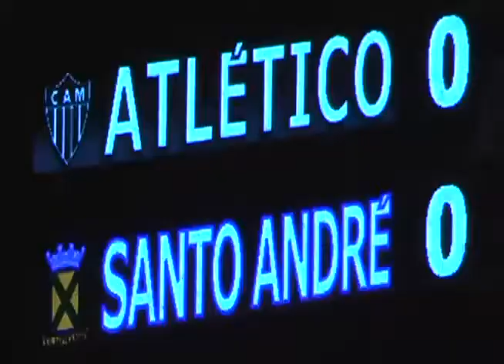Atlético joga mal e empata com Santo André no Mineirão em 0 x 0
A Agência Espacial Comunicação faz a gravação, edição e envio de arquivos de melhores momentos e gols de jogos dos clubes mineiros. Entre 2007 e 2018 foi parceira da Lance TV.